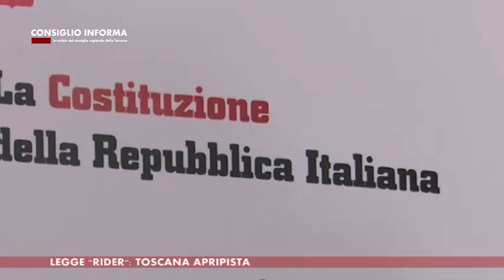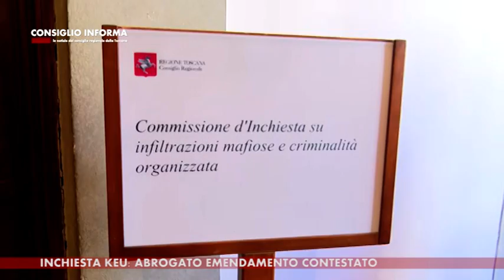SIENA TV - CONSIGLIO INFORMA 28-05-2021